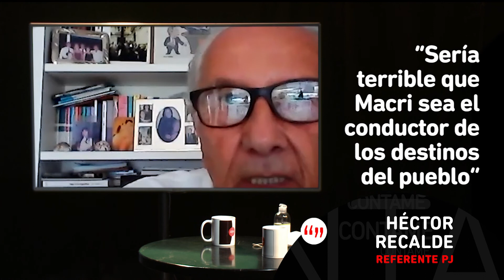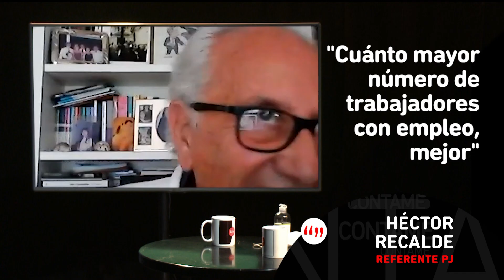CONTAME DesdeCasa - Héctor Recalde